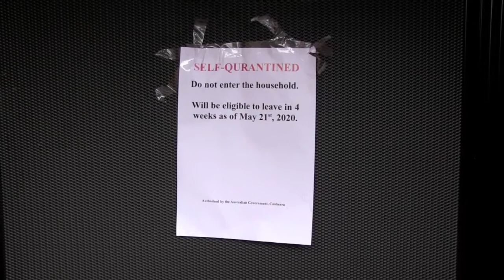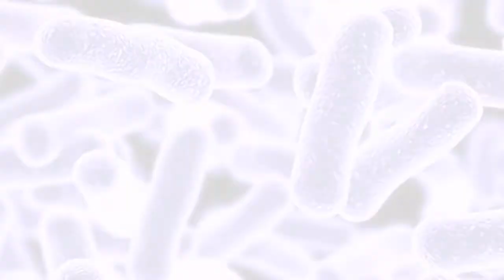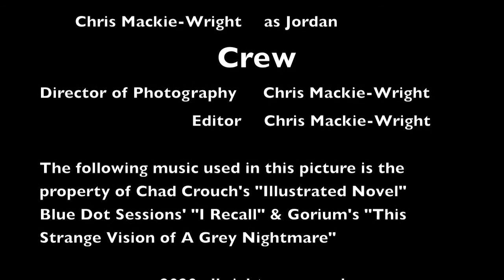Waiting (my first uni short film)